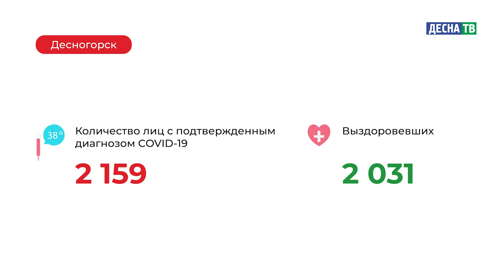Десна-ТВ: Оперативная информация по COVID-19. Статистика на 08.04.2021